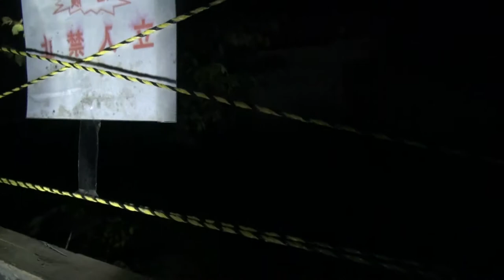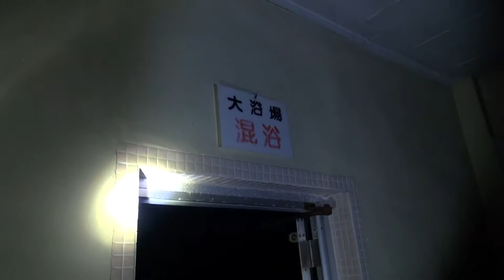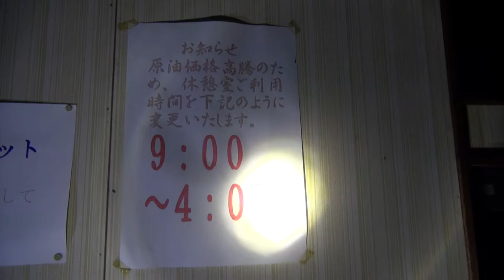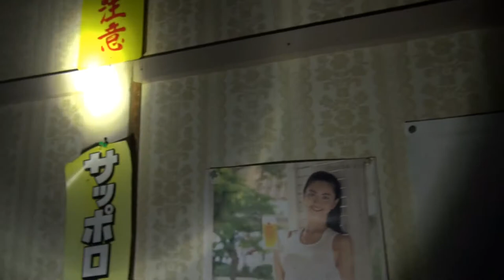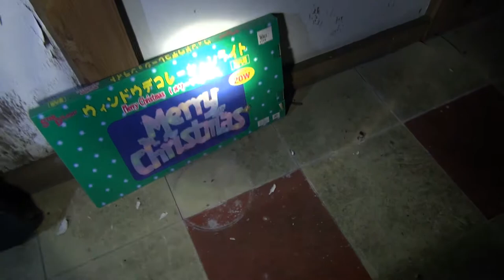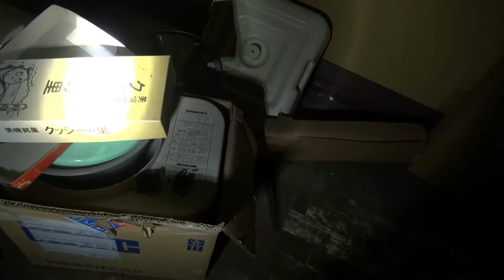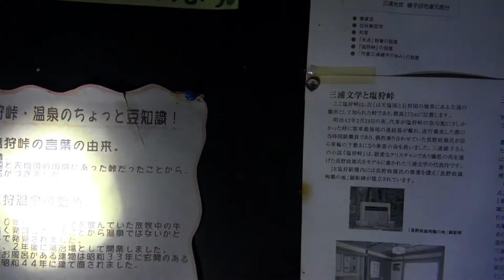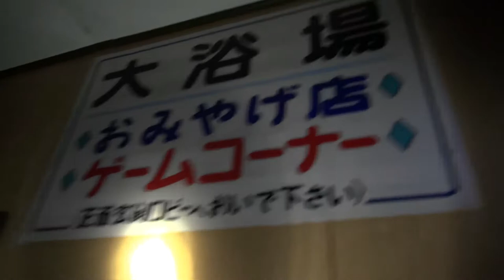ふらっと探索実況 もう存在しない北海道旭〇市近郊、塩〇峠の宿泊施設 一階部分の探索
北海道旭〇市近郊、塩〇峠の宿泊施設の廃墟、一階部分の探索になります。
なんと、この宿泊施設には混浴風呂がありました。営業しているときに行きたかった…

※現在この建物は、今は取り壊されています。

道北ウォーカー発足の数年前からやっていたシリーズの移植、再編集版です。撮影使用カメラ：ＳＯＮＹ・ＨＤＲ－ＣＸ７２０